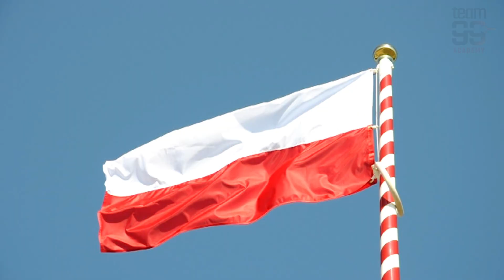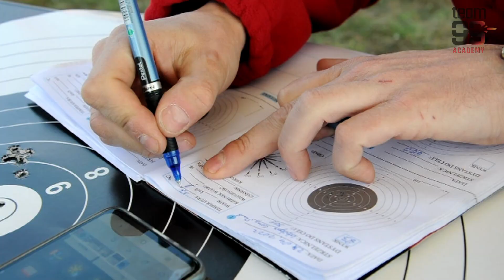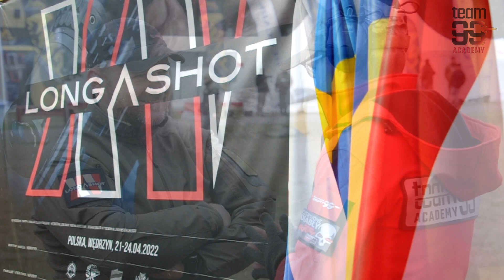XV LongShot - Wędrzyn 21-24.04.2022r (Ekipa Team99Academy)